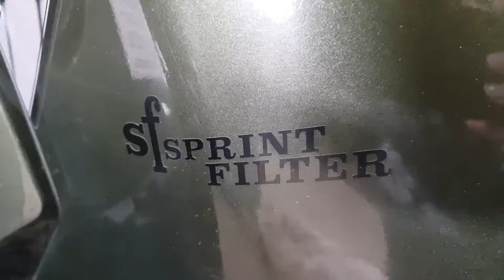How to change the air filter on a Polaris Sportsman with Sprint Filter P037 waterproof air filter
This video explains in detail how to install the Sprint Filter P037 air filter on a Polaris Sportsman (our ref. code CM170S-WP).
Sprint Filter P037 is the only performance air filter (Sprint Filter patent) to be waterproof, so you don't must to use any sock or oil to avoid humidity or rain.